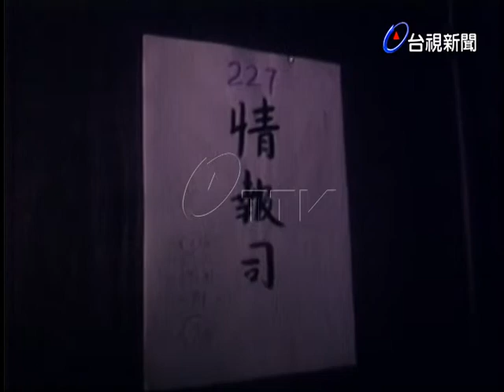外交部喬遷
(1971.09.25)外交部新建的大樓位在總統府前面右方，台北賓館的對面，大樓的工程已全部完工，預定下星期一全部遷入辦公.外交部搬遷之後，台北賓館仍作為接待外賓之用，博愛路的舊大樓舊交給僑委會使用.